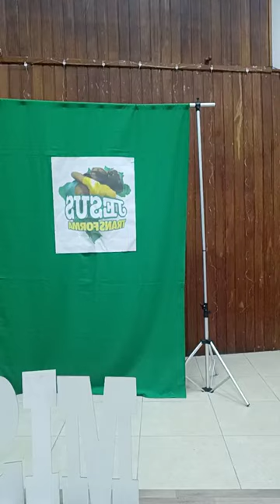Vitória sobre o medo